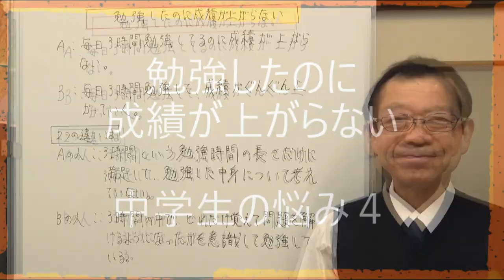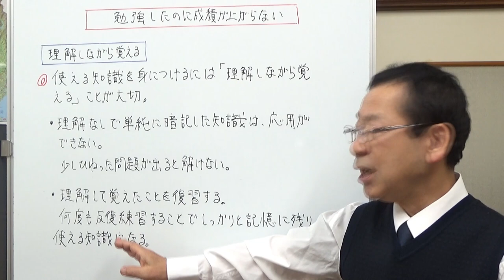勉強したのに成績が上がらない中学生の悩み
勉強しているのに成績が上がらないという人の悩みに答えます。